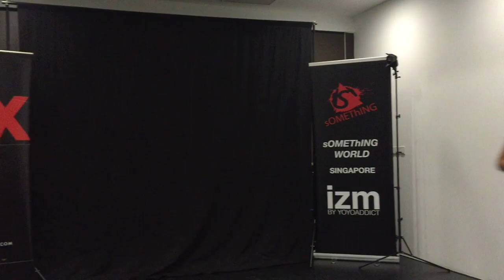sOMEThING World X SHOWCASE Vol 11 - 1A1 - Marcus Koh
sOMEThING World X SHOWCASE Vol 11
1A Division
1st Place - Marcus Koh